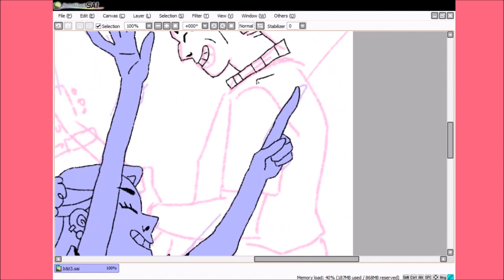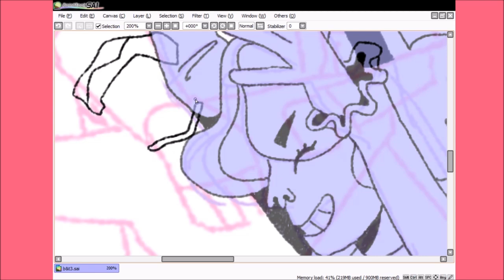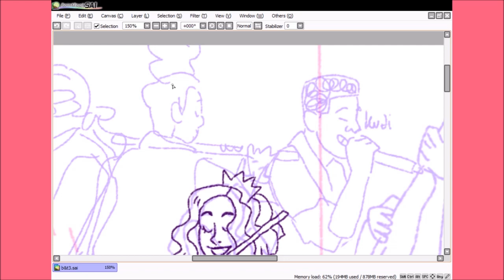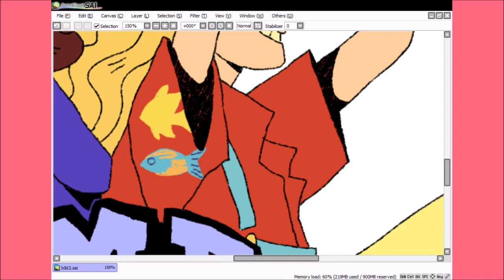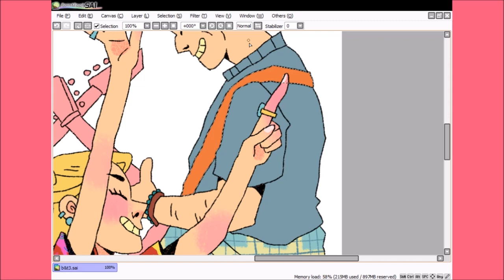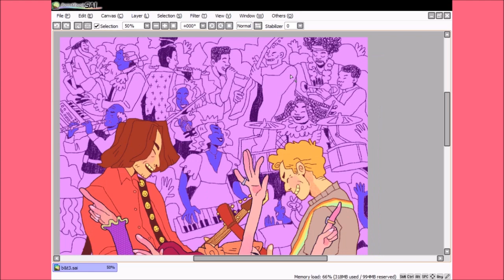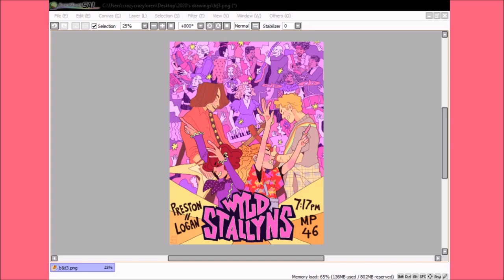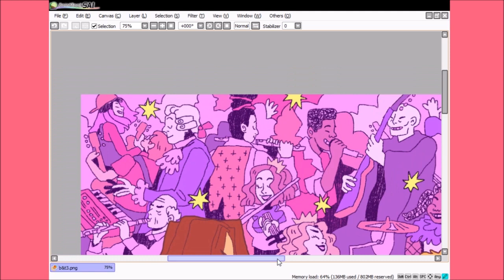drawing a bill & ted face the music poster ✨(movie review + timelapse)✨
timelapse vid of me talking about my feelings on the 2020 movie "bill & ted face the music" (SPOILER WARNING!) while drawing a poster for the gig that saved the universe, conducted by billie logan & thea preston, performed by WYLD STALLYNS and their backing band from across space and time.